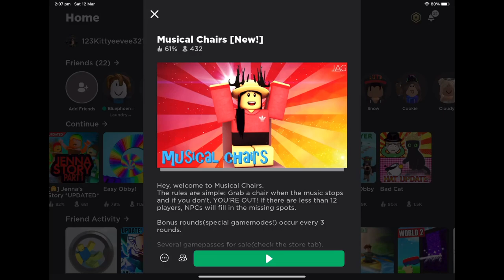I won TWO TIMES in Musical Chairs!!! / Roblox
Musical Chairs is a game in Roblox where you walk around the chairs until the music stops and then you have to jump on a chair really quickly! If you miss out on a chair, you lose the round and you're out of the game. I've never won Musical Chairs before but today was my lucky day!

Roblox is made by Roblox Corporation, Musical Chairs is made by PhoenixSigns